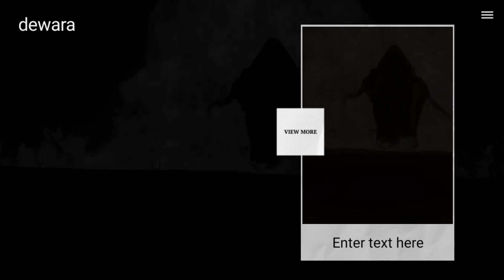Devara Box Office Collection Day 1, Devara 1st Day Collection, Hindi, All India, Worldwide, Jr NTR🔥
searchable points :-
Devara Box Office Collection,
Devara Movie Box Office Collection,
Devara 1st Day Box Office Collection,
Devara First day Collection,
Devara 1st Day Collection,
Devara Box Office Collection Day 1,
Jr. NTR, Jahnvi Kapoor, Saif Ali Khan,
Devara Movie Review, Devara Review,
Devara Public Review, Devara Review Hindi,
Devara Movie Ki Kamai,

Devara Set to Take biggest opening of the year! Jr NTR's highly anticipated film, Devara, is just released, and the buzz is electric. After making history with SS Rajamouli's RRR, Jr NTR is back to mesmerize audiences with Koratala Siva's action-packed entertainer.
Early trends indicate a gigantic start at the global box office, with Devara eyeing a Rs 100 crore opener, mirroring RRR's success. Andhra Pradesh and Telangana are leading the charge, with booking off to a flying start, which is predicted to rake in Rs 65 crore. Karnataka, Kerala, and Tamil Nadu are also showing promising signs, with potential earnings of Rs 10-15 crore.
While North India seems slower, positive word-of-mouth could change the game. The film's dubbed versions are expected to gross Rs 8-10 crore initially. With Saif Ali Khan and Janhvi Kapoor on board, Devara may benefit from familiarity among North Indian audiences.
Devara is balanced for an All-India opening of Rs 85-90 crore, potentially crossing Rs 100 crore with more substantial North Indian hype. Overseas, the film is dominating the US market and gaining traction elsewhere. Expect a whopping Rs 30-35 crore from international markets on day one, translating to a global opening of Devara Box office collection Worldwide Day 1 Rs 125 crore.
With these staggering numbers, NTR Jr. cements his status as a worldwide superstar. Devara may even break records in certain territories. If Koratala Siva delivers a decent film, NTR Jr.'s sheer stardom could propel Devara to unprecedented success,

Hot Topics ⬇️
Devara 1st (First) Day Box Office Collection
Devara box office collection Hindi,
Devara worldwide collection,
Devara overseas collection,
Devara 1st day worldwide collection,
Devara 1st day overseas collection,
Devara 1st day all india box office collection,
Devara 1 day collection,
Devara 1 day worldwide collection,

Topic Included-
Devara Movie Budget,
Devara Movie Review,
Devara Review,
Devara Movie Review Hindi,
Devara Hindi Review,
Devara Public Review Hindi,
Devara Trailer Hindi,
Devara Day 1 Collection,
Devara Worldwide Collection,
Devara worldwide collection day 1,
Devara part 1, Jr NTR, Jahnvi Kapoor,

this video is only education & promotion purpose ❣️

PS: The original Copyright(s) is (are) Solely owned by the Companies/Original Artist(s)/Record Label(s). All the contents are intended to showcase the creativity of the artist involved and is strictly done for promotionbollywood